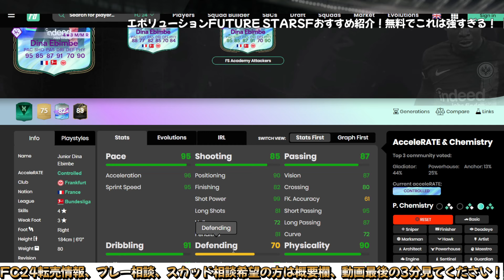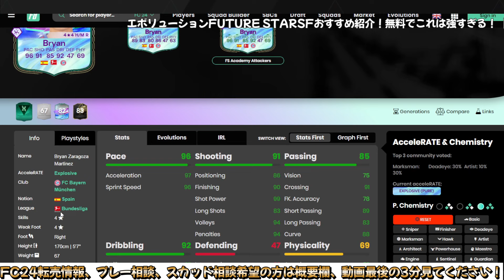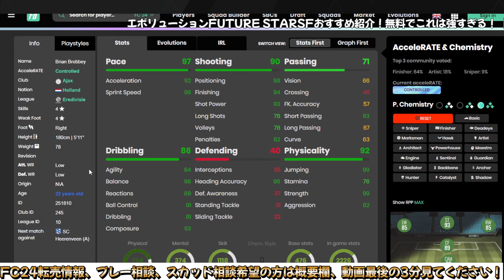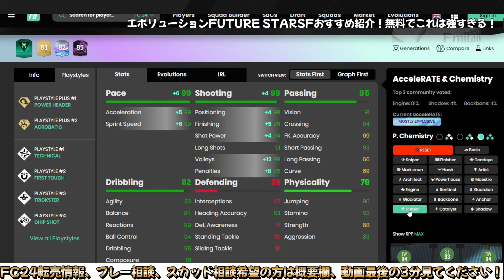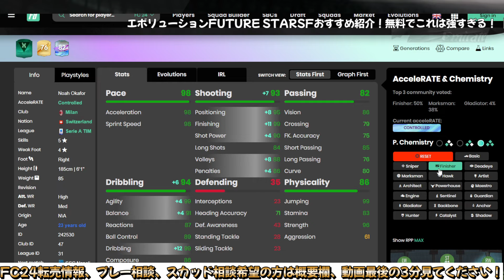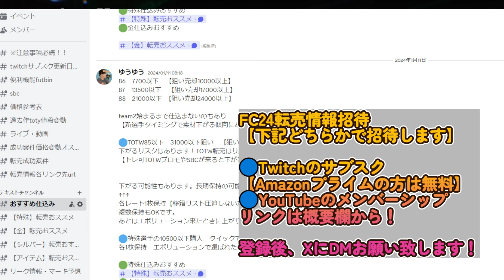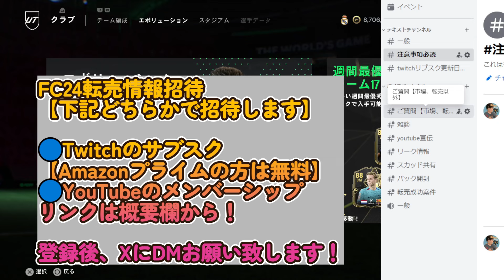エボリューションFUTURE STARSFおすすめ紹介！無料でこれは強すぎる！【FC24 エボリューション】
🟠twitchのサブスクorYouTubeメンバーシップ加入でFC24情報のDiscord招待します！

①ゆうゆう190（190円)

メンバーシップ、サブスク特典！
●FIFA23転売おススメ選手などの共有グループメッセージ（ディスコード）
●FIFA23ライブ配信　転売関係アーカイブ
●メンバーシップ限定配信
●DM等で転売情報共有可.スカッド相談等も！
　DMはTwitterやディスコード等
●プレー相談
●毎日売れ情報などの共有（ディスコードで写真等で）

FC24：PRO OPEN北アジア予選68位
FC24：PRO OPEN北アジア予選 11月　day2敗退
FC24：PRO OPEN北アジア予選 12月　18位

2011はレート1位

2011　日本代表予選出場権獲得